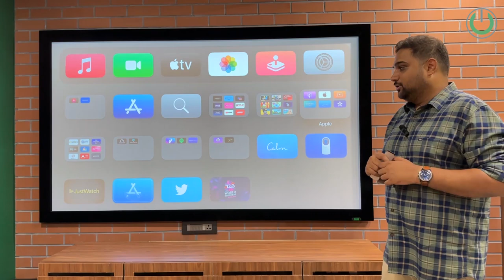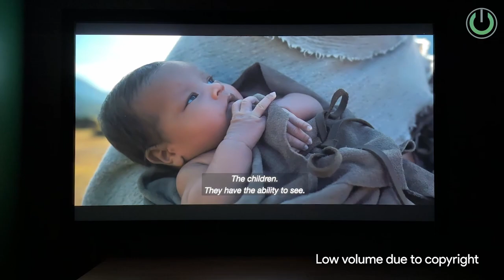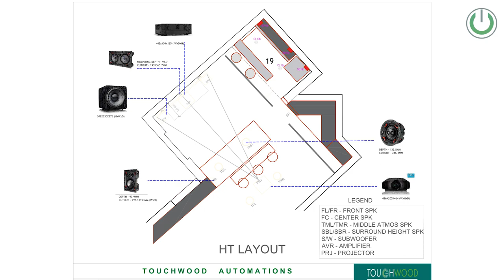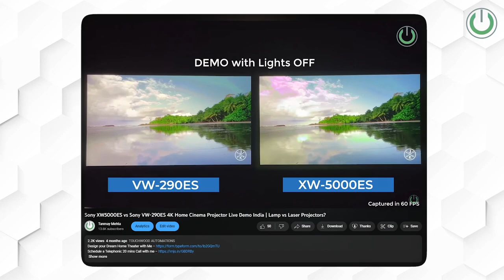5.1.2 Atmos Media Room Theatre under 10 lakhs in India | Media Room Theatre System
After promising you all, here I am with another episode of project showcase tour or in this case, a media room showcase tour. Here's our latest Media Room System that we recently installed in Pune, India. Media room systems come across some acoustic challenges, yet we figured all those technical errors and completed this premium media room that too under 10 lakh rupees in India!

This media room measures roughly around 19ft in depth, 13ft in width and 9ft in height before false ceiling. With the 5.1.2 Atmos configuration (with the option to upgrade to 5.1.4) and an Apple TV, this media room can be a great entertainment medium for random saturday night series bingewatching or late night football matches.

It features 5.1.2 Atmos Audio Configuration with a Native 4K Projector -
1. @Sony VPL-VW290ES Native 4K Lamp Projector
2. Milan 100" Fixed Frame Acoustic Perforated Screen
3. @MarantzOfficial AVR Cinema 50 9.4ch AV Receiver
4. @snap_one Episode Signature 76 IW-LCR Front Speakers, Episode Signature 56 IW-Surround Bipolar Speakers, Episode Signature 56 Point Angled In-Ceiling Atmos Speakers
5. @SVS_Sound SB-1000 Pro Subwoofer
6. @AppleIndia TV 128GB with Ethernet for better streaming

We'll be uploading more of our project showcase work soon, till then let me know what do you think about this 5.1.2 Atmos media room theatre in the comments below. And if you want to design a custom home theatre system for yourself in India, then all you have to do is to click the link shared above so that I can design a great home theatre for you, that too in your desired price range!

Also, as we announced in Top 5 Full HD Projectors video, I'm going live on 10th August at 7.30PM for a special live episode of Get Help with Tanmay Mehta and I cannot wait to answer all your questions & queries. So save the date, 10th August 2023 at 7.30PM and I'll see you all in my first ever livestream on this channel!

00:00 - Intro
00:44 - Media Room Theatre
01:36 - Live Demo of the System
02:53 - Project Background
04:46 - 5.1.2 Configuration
07:24 - Outro